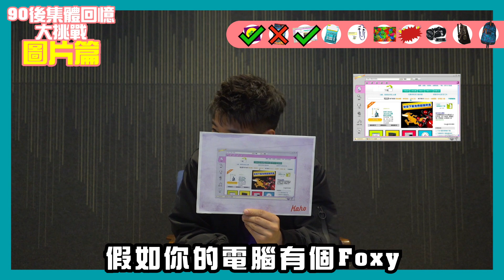洪嘉豪 Hung Kaho- 90後集體回憶大挑戰 [圖片篇]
召集所有90後， 呢啲集體回憶你一定有共嗚！俾張圖片Kaho估, 唔知佢仲記唔記得係咩嚟？